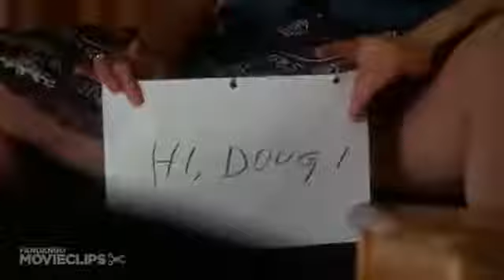Reality bitz what an external view under the table 7/6 movie clip .com